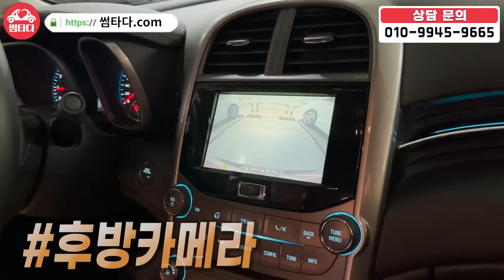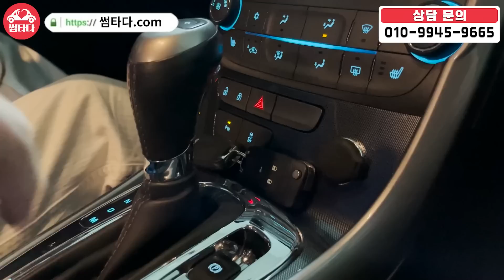8만키로 탄 중형 세단이? 15년식인데도? 가격은 600만원입니다? 진짜 싼거 이미 아시죠? 당연히 가솔린! 옵션도 좋습니다!